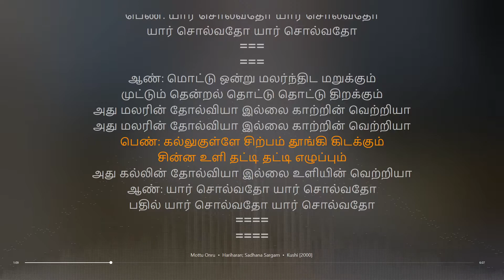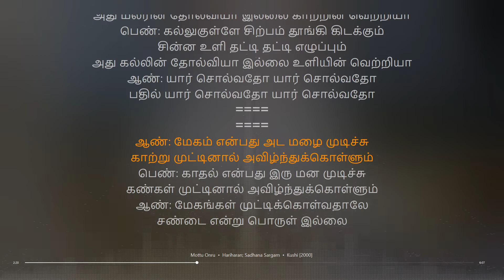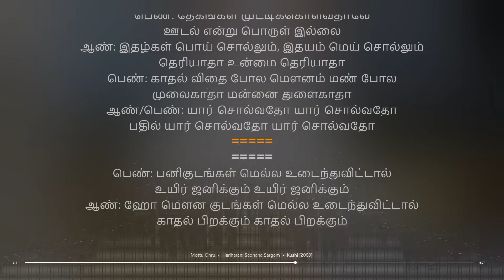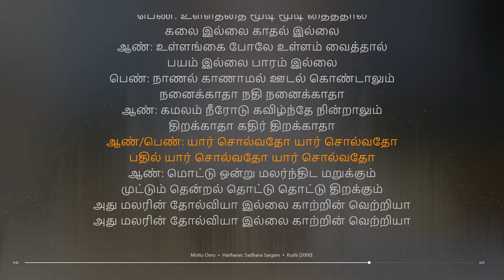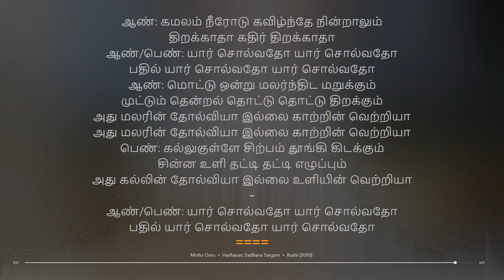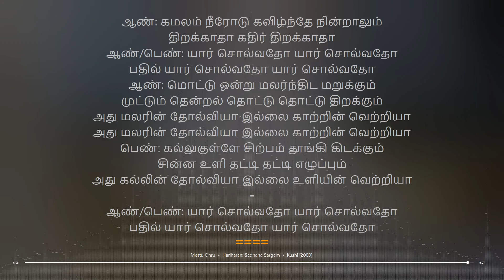Mottu Onru | Kushi | Deva | synchronized Tamil lyrics song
Artist: Hariharan; Sadhana Sargam